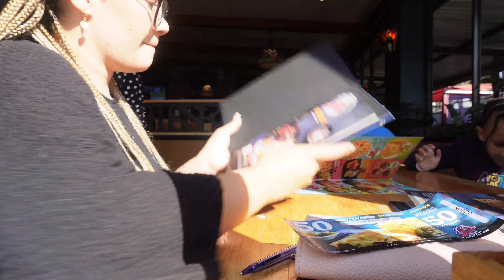Sunday Reset♡ Big Breakfast with my family + Cleaning Motivation + Packing for both my son &husband.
It is RESET SUNDAY!!!  One busy busy sunday of spending time with my humans before they both leave me for a whole entire week, cleaning our home, washing our car and packing for my humans + lots of driving, oh my goodness life is so so so so busy lately and I just have to ride along with the wind in order to stay on top of things.

But with all that said, I am absolutely looking forward to spending some time alone.

I am also cooking some rice bowls that I have been craving for some time.

Hi! I am Meryl-Lee Roach.  I live in Johannesburg, and I share videos on Cleaning Motivation, Weekly Vlogs, Lifestyle, Home Decor, Faith  more.